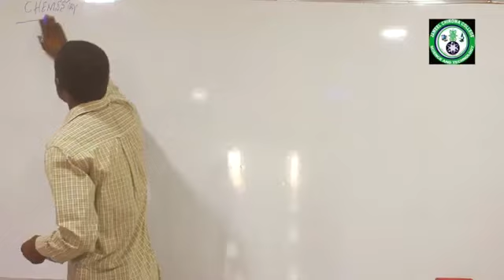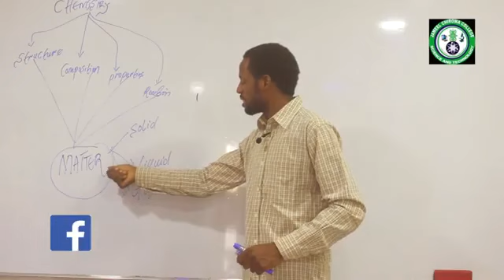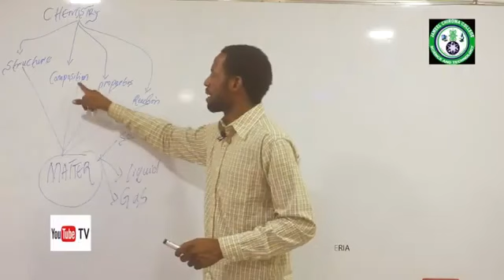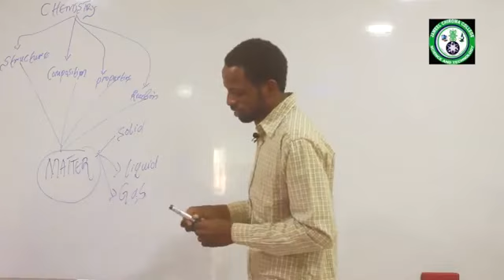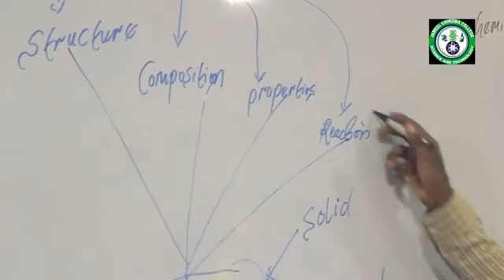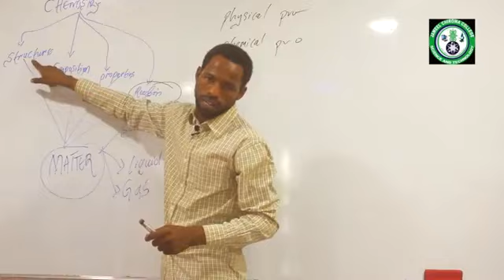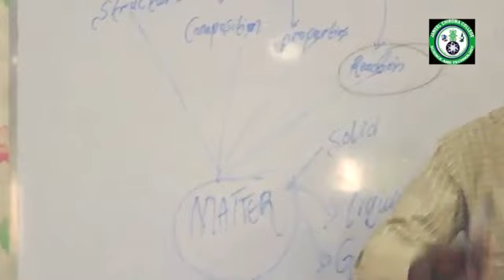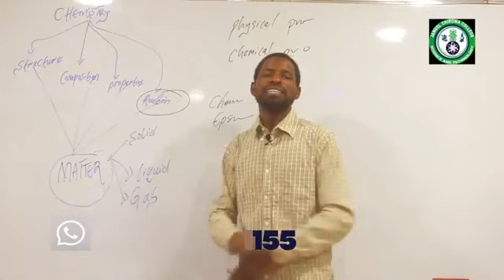Karka bari baka kalli yanda ake bayanin maths&physics a harshen hausa ba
Bayanin maths & physics and chemistry a harshen hausa